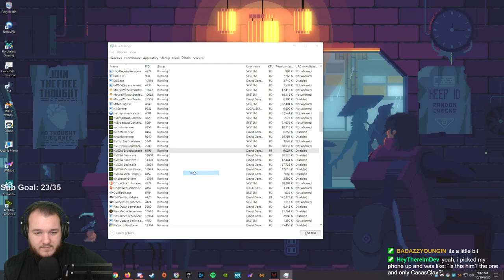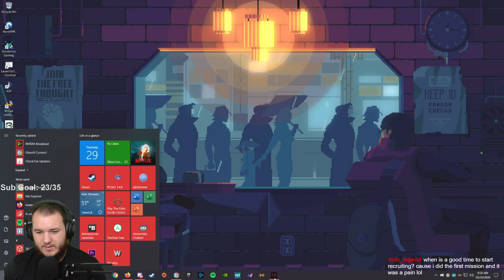Watch Dogs: Legion - Let's Play - Part 4